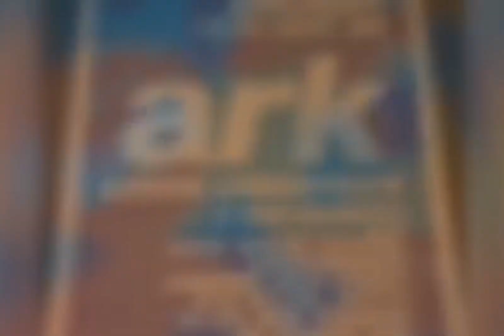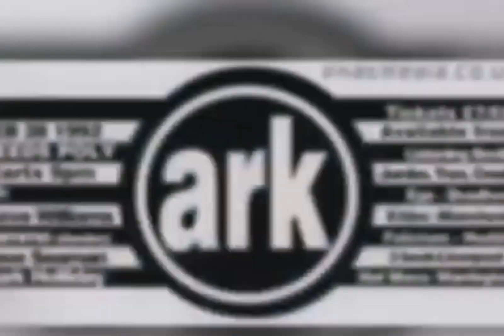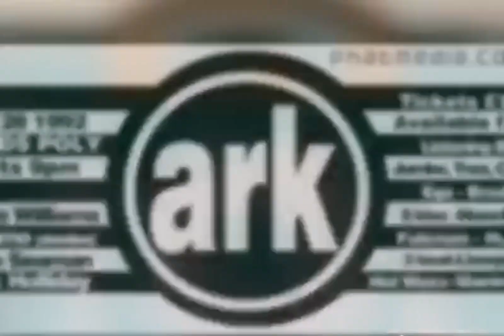quivver twist shout original mix